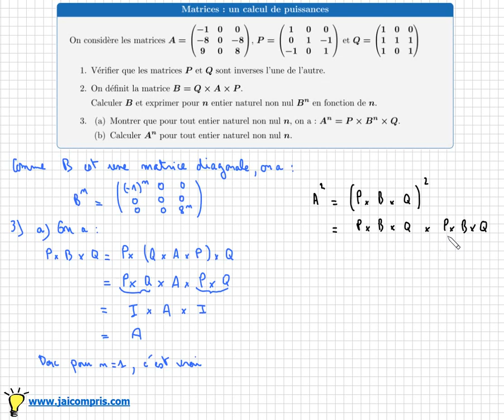puissance d'une matrice à l'aide d'une matrice diagonale • Spé Maths • IMPORTANT • ★★☆☆☆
objectif:
- Savoir montrer que A=P*D*Q avec D diagonale
- Savoir calculer A^n
- Savoir montrer que 2 matrices sont inverses
Niveau: ★★☆☆☆: facile

spé maths - terminale S - mathématiques